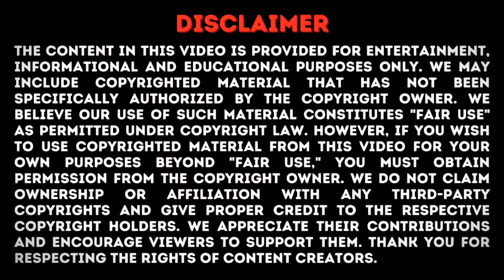Find Out: How Many EP for Solo Leveling Anime S1? Will it have 2 course?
Solo Leveling's anime adaptation was originally planned to release in 2023, but has now been pushed back to the Winter 2024 season - as confirmed at the end of its first teaser trailer.

Support us :

Do support our YouTube Channel   @anime_buzz318